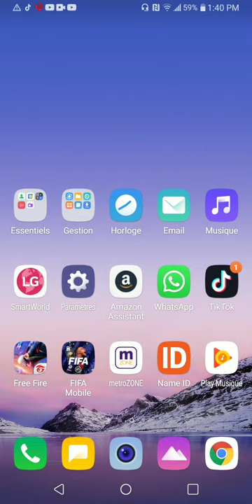timoun sa apran leson svpl timoun pa jouer nan klas